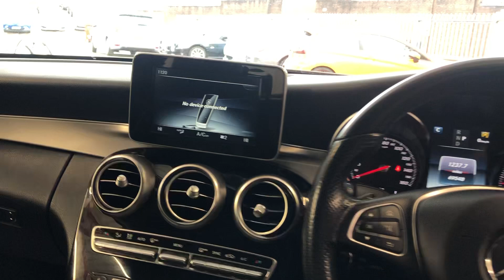Mercedes C Class